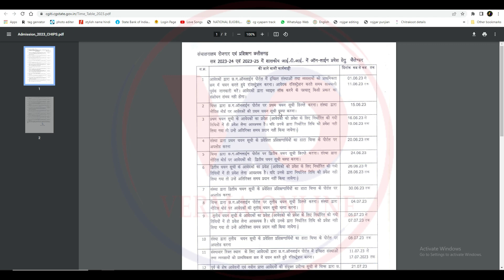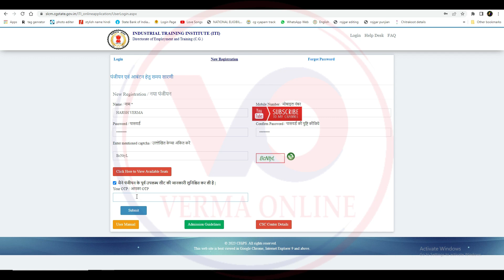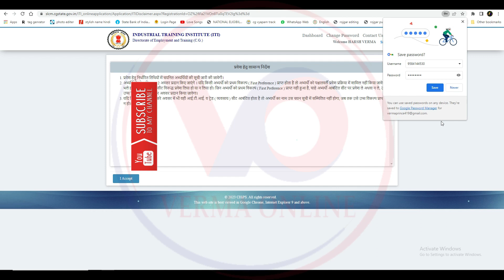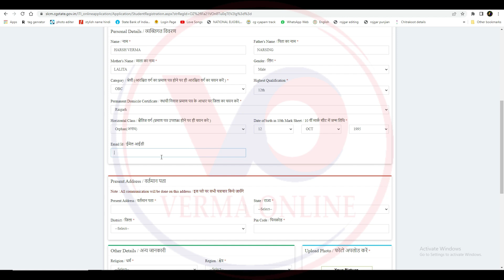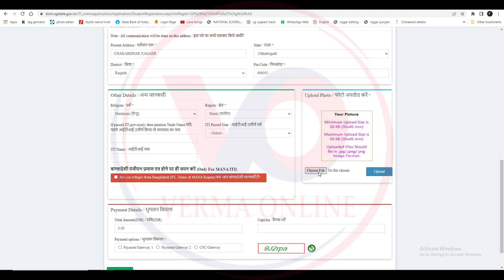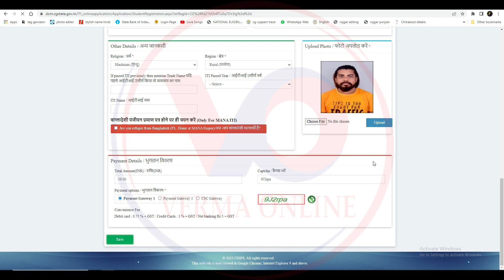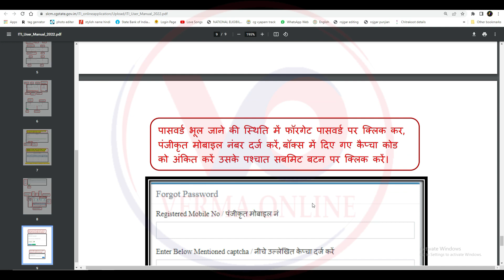cg iti online admission 2023 Chhattisgarh ITI ka form Kaise bhare छत्तीसगढ़ आईटीआई का फॉर्म ऑनलाइन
नमस्कार दोस्तों मैं हूं हर्ष और आप सभी का स्वागत है वर्मा ऑनलाइन परिवार में दोस्तों आज हम लाये है cg iti online admission 2023 Chhattisgarh ITI ka form Kaise bhare छत्तीसगढ़ आईटीआई का फॉर्म ऑनलाइन तो दोस्तों कैसा लगा यह वीडियो मुझे कमेंट करके जरूर बताएं और अगर आप मेरे चैनल में नए हैं तो चैनल को सब्सक्राइब करना ना भूले और बैल आइकन में बटन दबा दें ताकि मेरे वीडियो सबसे पहले आपको मिले औरअपना प्यार हमेशा बनाए रखें

Your friend
Harsh Verma

🙏🙏जय जोहर🙏🙏
          🙏जय छत्तीसगढ़🙏

Tag  - cg iti online admission 2023 ,
Chhattisgarh ITI ka form Kaise bhare ,
छत्तीसगढ़ आईटीआई का फॉर्म ऑनलाइन ,
cg iti online form fill 2023 ,
chhattisgarh iti ka form kaise fill kare ,
how to fill cg iti online form ,
cg iti online ,
cg iti online form ,
cg iti form fill 2023 ,
chhattisgarh iti online form start ,
cg iti admisstion 2023 ,
cg iti online form fill prosses ,
cg iti form 2023 ,
cg iti merit list 2023 ,
chhattisgarh iti online form kaise fill kare,
cg iti ,
cg iti 2023 ,
cg iti application form 2023 ,
सीजी आईटीआई ऑनलाइन प्रवेश 2023,
छत्तीसगढ़ आईटीआई का फॉर्म कैसे भरे ,
सीजी आईटीआई ऑनलाइन फॉर्म 2023 भरें,
छत्तीसगढ़ आईटीआई का फॉर्म कैसे भरें करे,
सीजी आईटीआई ऑनलाइन फॉर्म कैसे भरें,
सीजी आईटीआई ऑनलाइन,
सीजी आईटीआई ऑनलाइन फॉर्म
सीजी आईटीआई फॉर्म 2023 भरें,
छत्तीसगढ़ आईटीआई ऑनलाइन फॉर्म शुरू,
सीजी आईटीआई प्रवेश 2023,
सीजी आईटीआई ऑनलाइन फॉर्म प्रोसेस भरें,
सीजी आईटीआई फॉर्म 2023,
सीजी आईटीआई मेरिट लिस्ट 2023,
छत्तीसगढ़ आईटीआई ऑनलाइन फॉर्म कैसे भरें करे,
सीजी आईटीआई,
सीजी आईटीआई 2023,
सीजी आईटीआई आवेदन पत्र 2023,